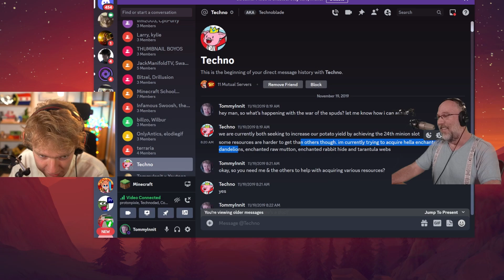Tommy Tells Technodad How He Met Technoblade And How They Became Friends!